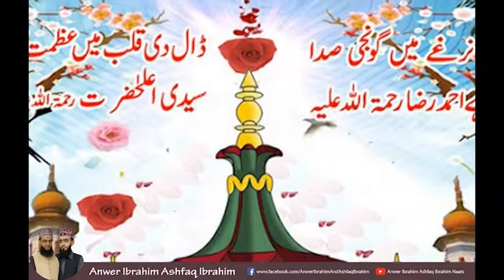Manqabat e Ala Hazrat 2017 Promo - Anwar Ibrahim Ashfaq Ibrahim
On this special occassion of Urs e Ala Hazrat, presenting Manqabat e Ala Hazrat 2017 ..

Insha ALLAH releasing soon.